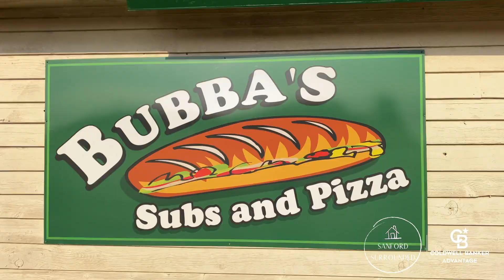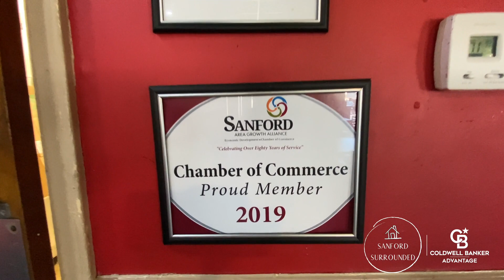BUBBA'S SUBS AND PIZZA | EPISODE 6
A family owned pizza joint located in Sanford North Carolina. They are well known in the community for their delicious food and amazing customer service that keeps customers coming back!